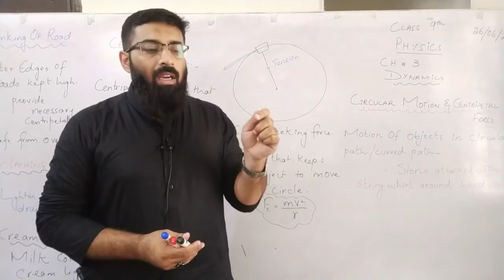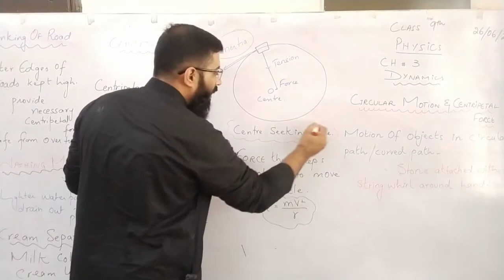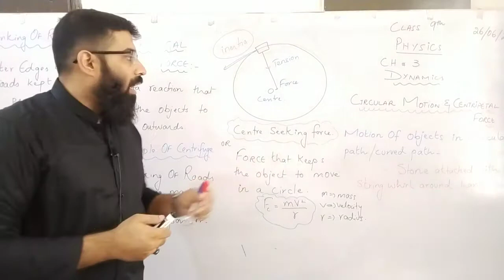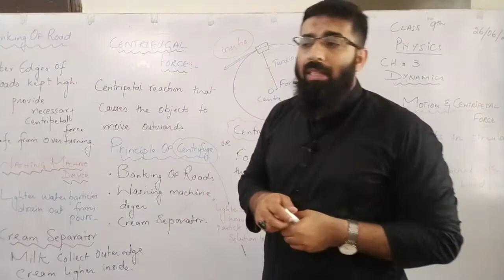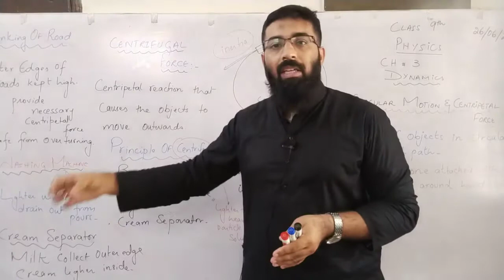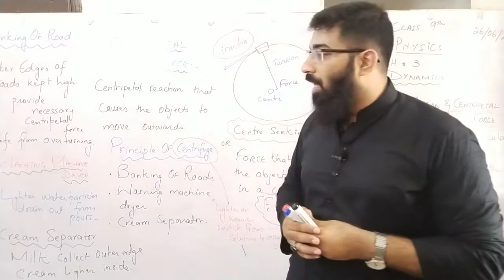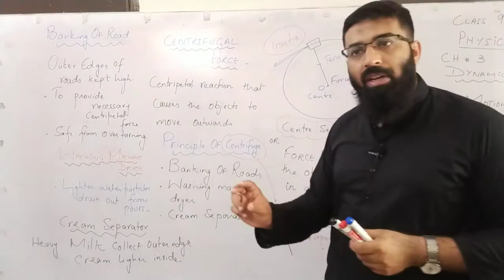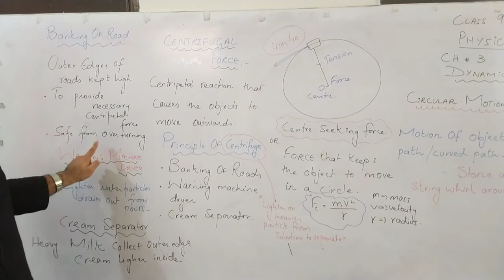9Th Physics (Lecture 4) Ch3